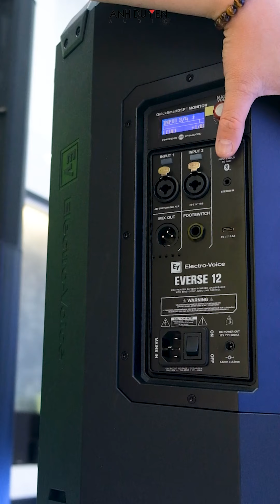Review Electro Voice EV12 mới nhất với nhiều tính năng vượt trội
AVS - ANHDUYEN AUDIO | CHUYÊN GIA ÂM THANH - ĐỐI TÁC CHÍNH THỨC CỦA BOSE, JBL, YAMAHA, BOSCH, ELECTRO-VOICE, DEVIALET, SENNHEISER, MCINTOSH, B&W.
🏠Showroom: 115 Lê Đình Dương - Đà Nẵng
🏠Showroom: 83 Trần Quốc Toản - Đà Nẵng